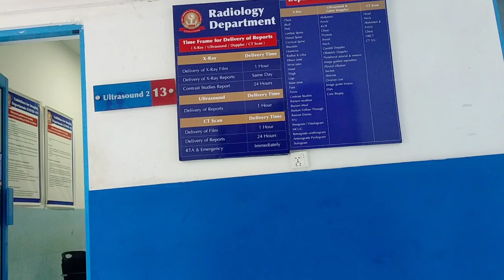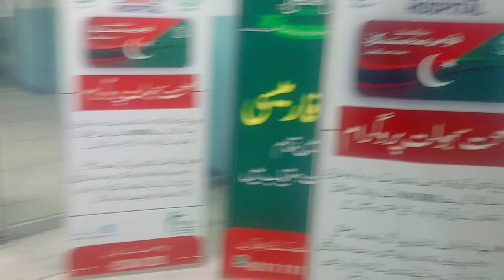Ma a gai hospital 🏥||Phupo ko kiya admit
Assalamualaikum!
Ap ko is channel par daily routine vlogs dekhny ko milain gy.